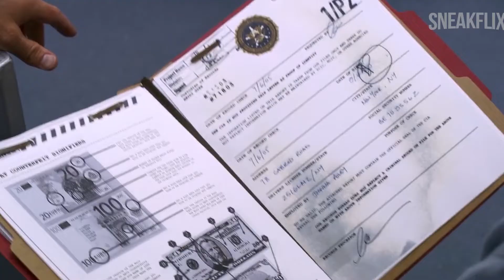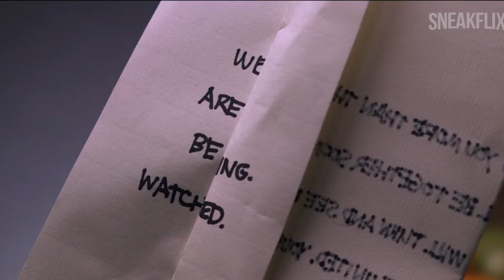APAPUN MASALAHNYA, WANITA LAH SOLUSINYA! | ALUR CERITA White Collar S01EP02.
White Collar berkisah tentang seorang detektif FBI senior yang bernama Peter Burke dengan partnernya yang bernama Neil Caffrey. Pada awalnya Neil adalah seorang pencuri benda-benda seni bersejarah bernilai tinggi hingga akhirnya ia tertangkap oleh FBI.